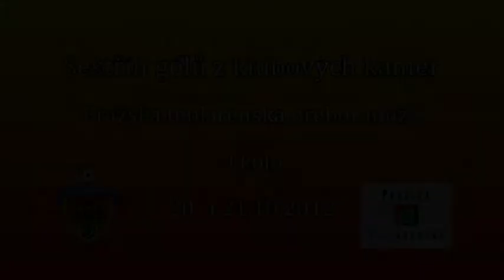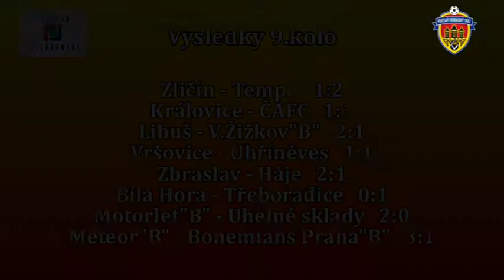Pražská teplárenská přebor mužů 2012/2013 9.kolo